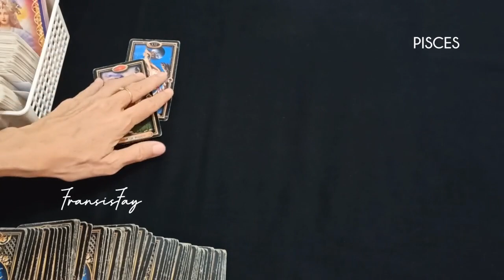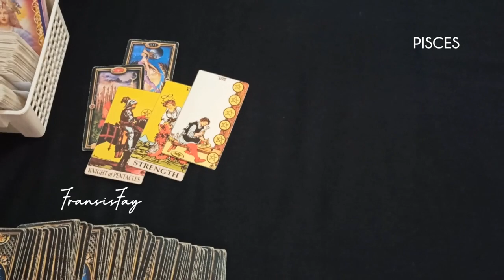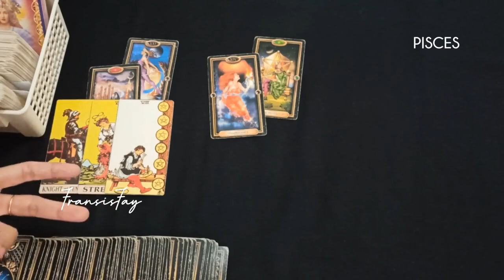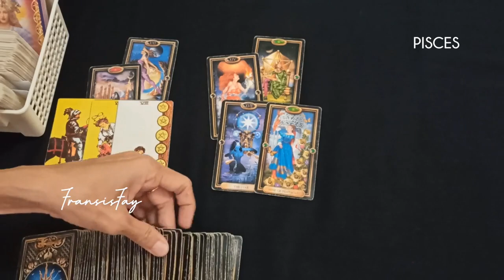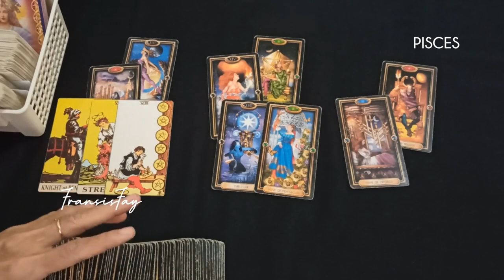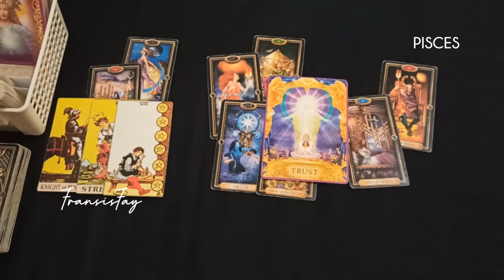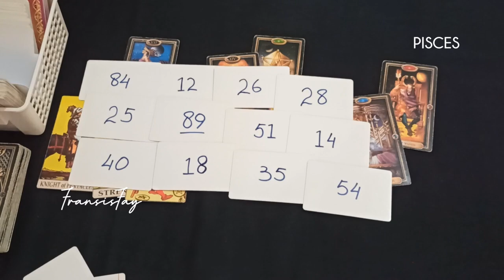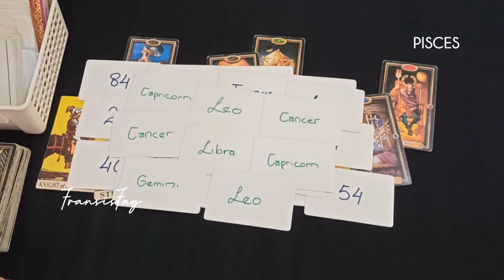ZODIAK PISCES 30 Januari - 5 Februari 2023📍 Bagaimana situasi 7 hari kedepan#pisceshariini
ini adalah ramalan bintang zodiak Cancer terbaru hari ini secara umum bulan Januari 2023 sd Februari 2023.

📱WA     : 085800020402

👁 Psychic Reading.

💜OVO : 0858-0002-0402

Youtube.com/c/@fransisfay
Handle

🔮Pricelist Online

- 2 pertanyaan max 15mnt 160rb
- 4 pertanyaan max 30mnt = 300rb

-30menit = 500rb

📍CATATAN
- Berlaku kelipatan.
- Tepat waktu.
- No Drama.